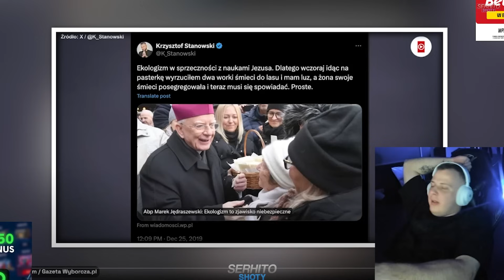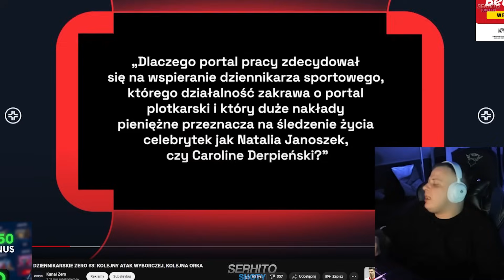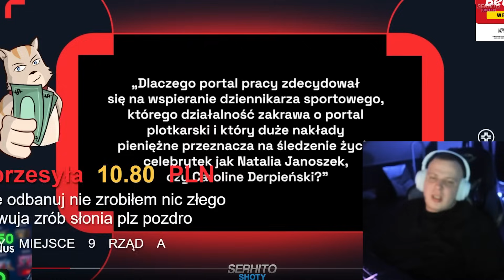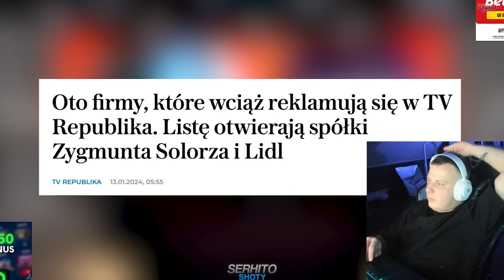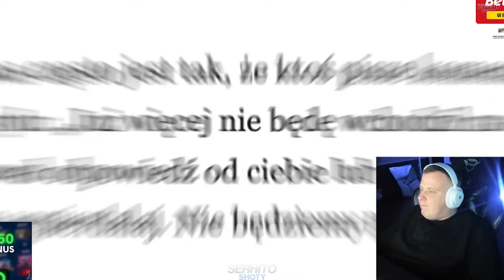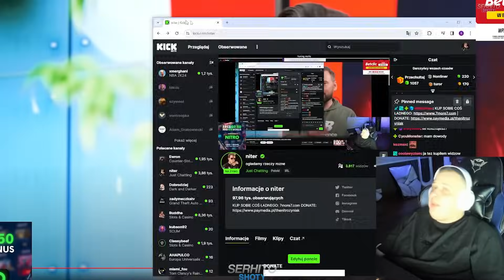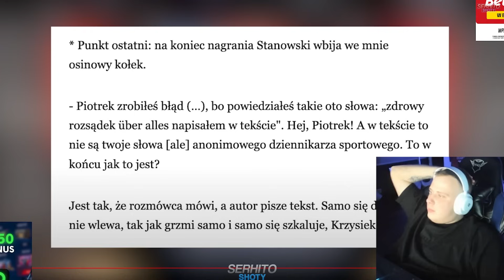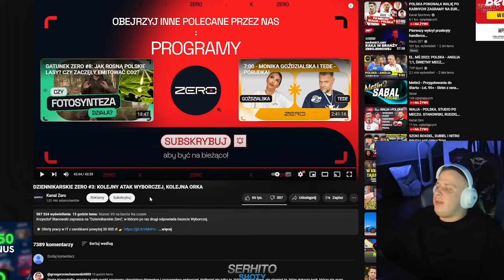NITRO OGLĄDA DZIENNIKARSKIE ZERO *POZWIE DZIENNIKARKĘ?*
Zarejestruj się i odbierz bonus powitalny!